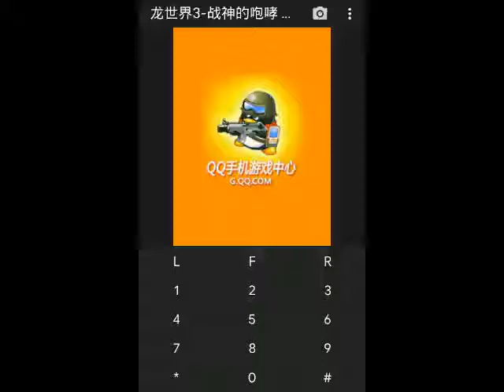【JAVA GAMES】 龙世界3-战神的咆哮 Dragon World 3 - God of War, Revolution China Aksi n73.jar - J2me Loader